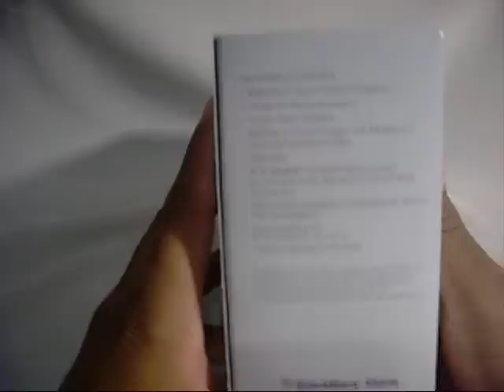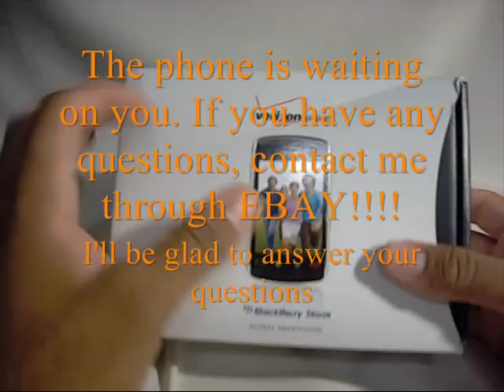UNLOCKED NIB BLACKBERRY STORM WITH 8GB SD CARD - FOR SALE ON EBAY - BUY IT NOW - NO RESERVE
TO SEE WHAT WE HAVE FOR SALE

Check out my YouTube profile and see the other phones that I've sold on EBAY. Also, to see what phones I currently have, go to EBAY, click advance search and search for seller - ONLINE-MUSTHAVE and see what phones are availabe to buy. HAPPY BIDDING!!!

Brand new in the box blackberry storm for sale on ebay Get it NOW!